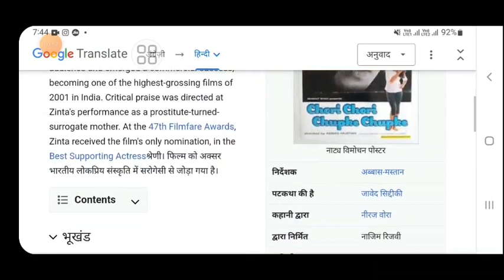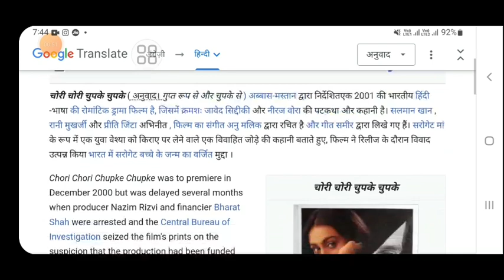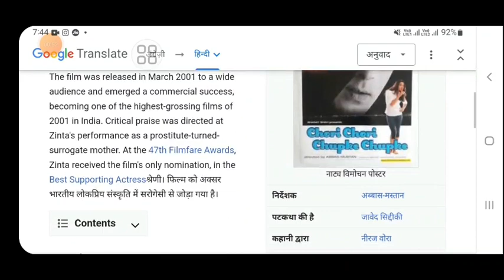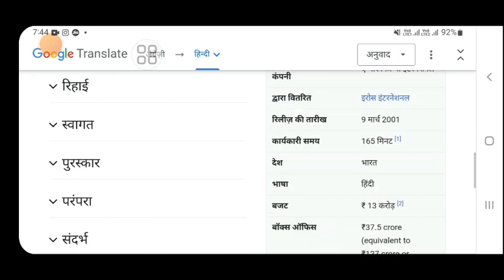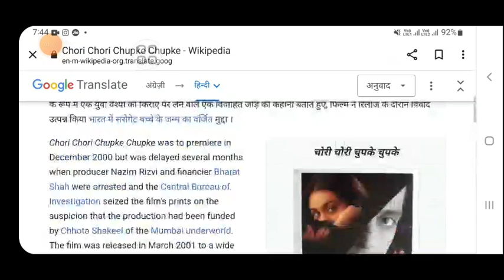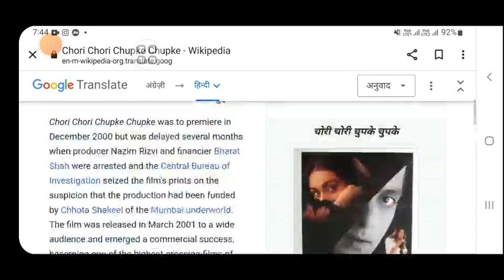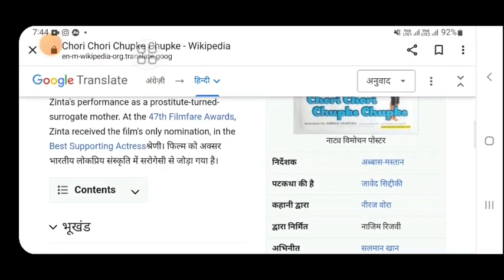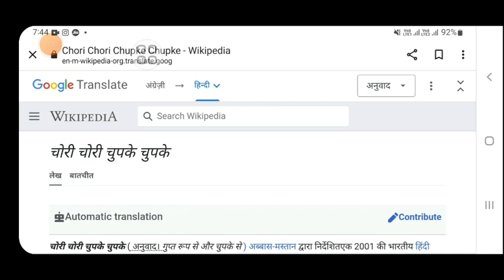Chori chori chupke chupke movie,salman khan movies,Bollywood movies, explained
In this video we will tell you about fact and review of movie chori chori chupke chupke